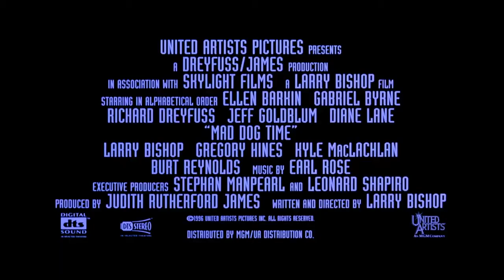Mad Dog Time - drama - comedy - krimi - 1996 - trailer